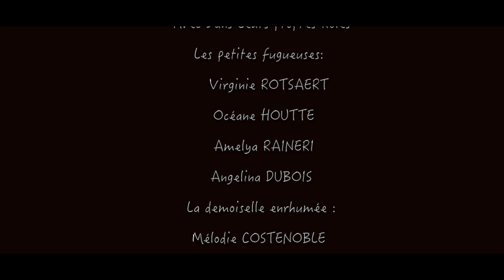Les pouvoirs de la nature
Film réalisé par l'IME Jean Lombard d'Houplines